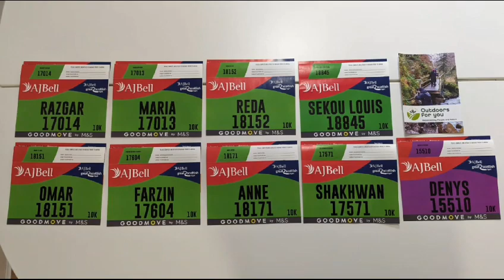Great Scottish Run 2023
Glasgow _ Great Scottish Run